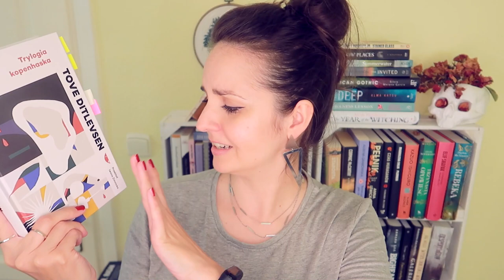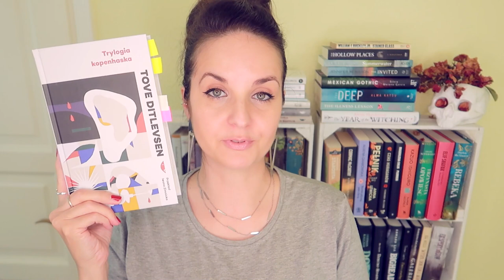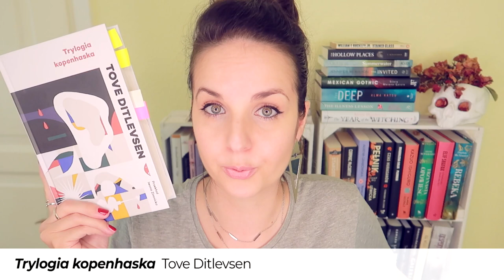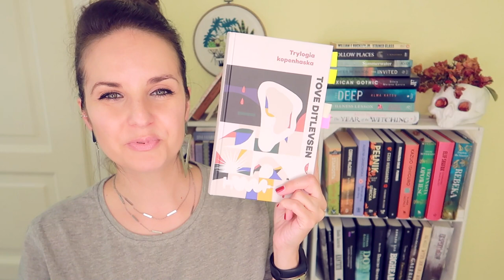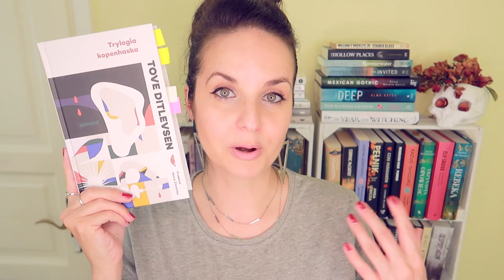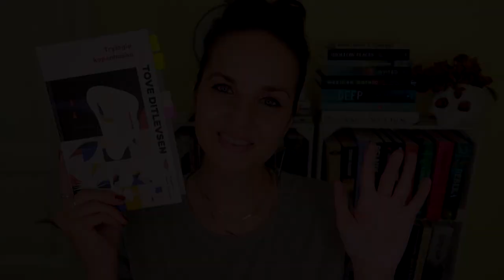"Trylogia kopenhaska" Tove Ditlevsen | KONKURS | kawał skandynawskiej literatury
Klasyka literatury skandynawskiej, duńska perła wyjątkowej pisarki, wypełniona ą znajomą melancholią z północy opowieść życia pewnej dziewczyny i niezwykły portret społeczno-obyczajowy Danii pierwszej połowy XX wieku – „Trylogia kopenhaska” Tove Ditlevsen.
📌 Książka leci do: WOJTEK ZĄBEK!

📜 REGULAMIN KONKURSU:

- Organizator: Olga Kowalska i Wydawnictwo Czarne.
- Konkurs trwa: Od 14 września do 21 września 2021.
- Zwycięzcy: Zwycięzca zostanie wybrany po 21 września  2021.

❗ Wszystkie recenzje i teksty publikowane na stronie WielkiBuk.com, jak również filmiki publikowane na niniejszym kanale YouTube, są moim tworem i zastrzeżoną własnością. Chcesz użyć lub wykorzystać w dowolny sposób - zapytaj. Film powstał we współpracy z Wydawnictwo Czarne.